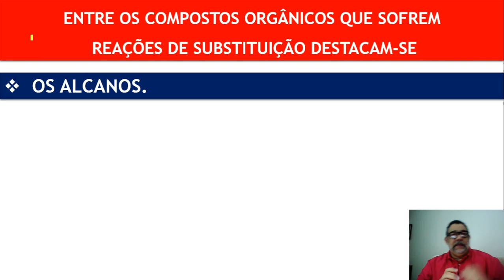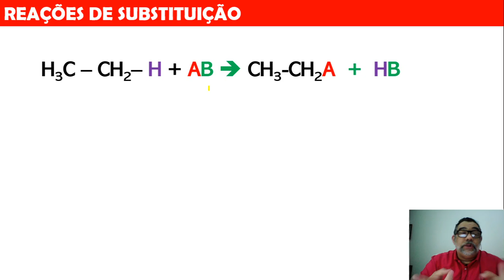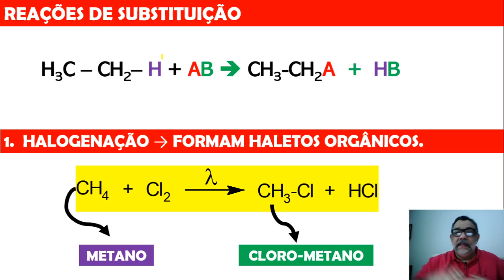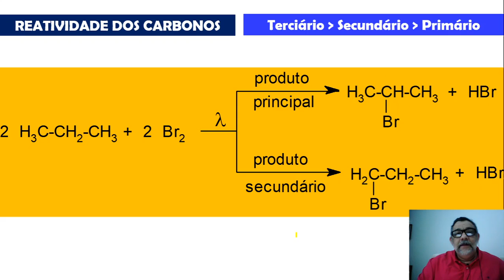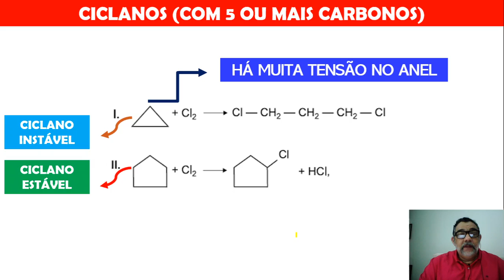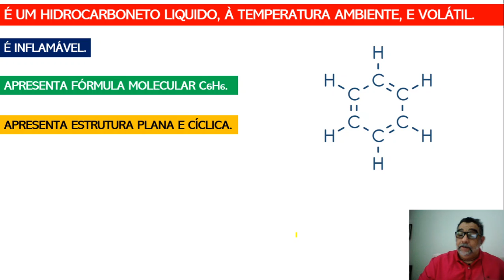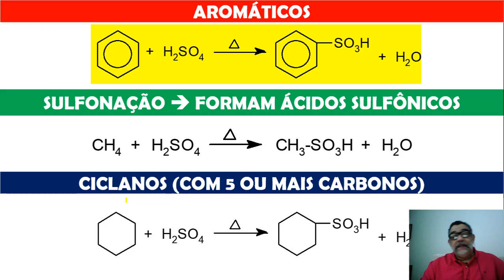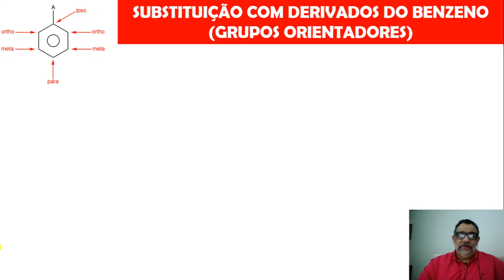REAÇÕES ORGÂNICAS SUBSTITUIÇÃO